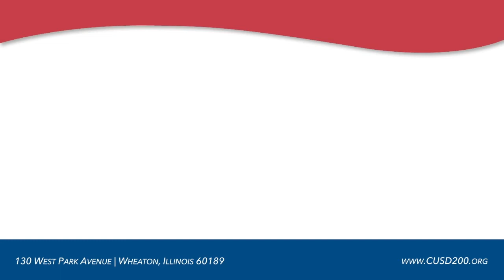CUSD200: Board of Education Meeting: December 12, 2018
Community Unit School District 200 (Wheaton/Warrenville, Illinois): Board of Education - Meeting on December 12, 2018 at Franklin Middle School.